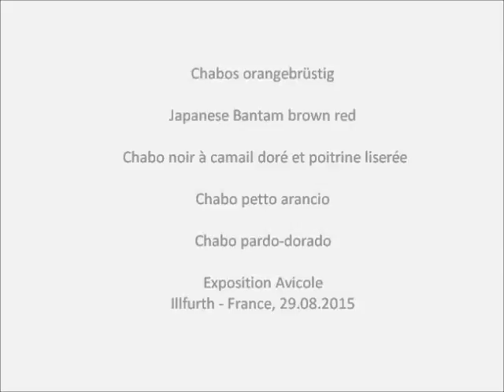Chabo noire à camail dorée, Exposition Avicole Illfurth 2015, Chabos orangebrüstig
Jungtierschau des Kleintierzuchtvereins Illfurt 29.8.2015  Frankreich
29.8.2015 Exposition Jeunes Sujets Illfurth - France. Exposition Avicole.